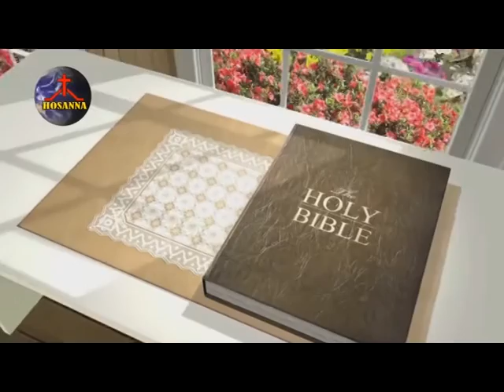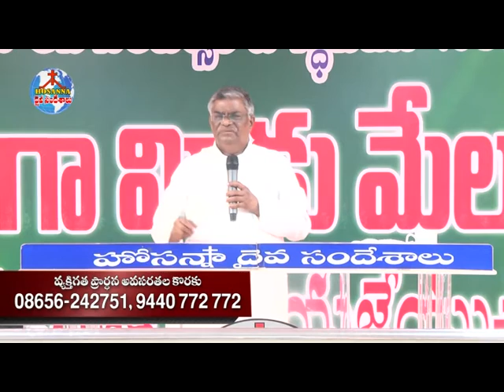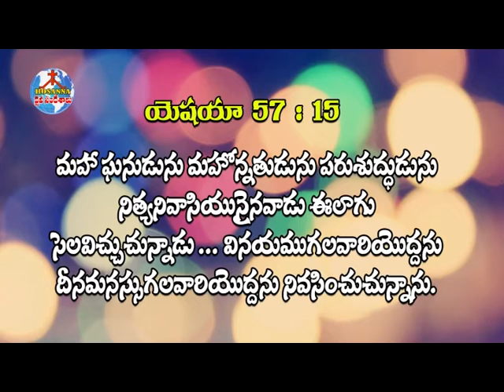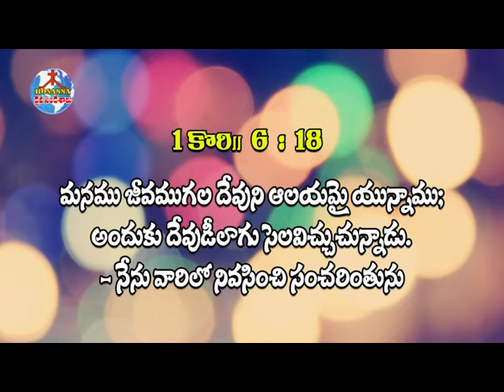God will never leave you | Pastor M Devadas Messages | Christian Messages 2021 | Subhavaartha Tv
God will never leave you! “The Lord himself goes before you and will be with you; he will never leave you nor forsake you. Do not be afraid; do not be discouraged.” When we promise “always” or “never” we are incapable of upholding it. Thus the infamous saying, “never say never!” However, when God promises “always” or “never” He can be fully trusted to honor His word (Numbers 23:19).